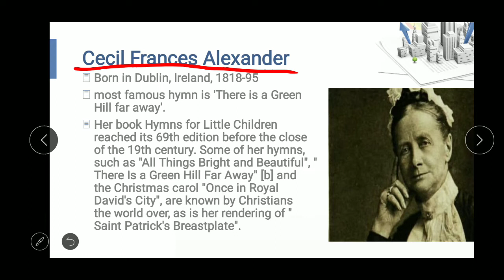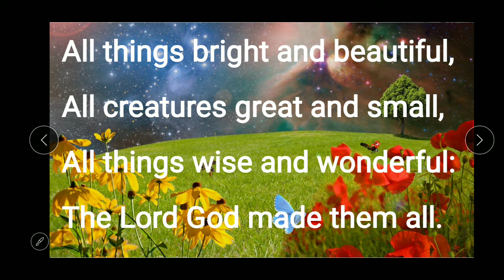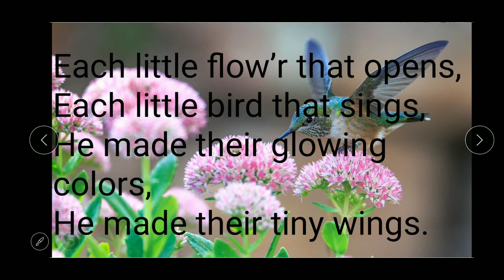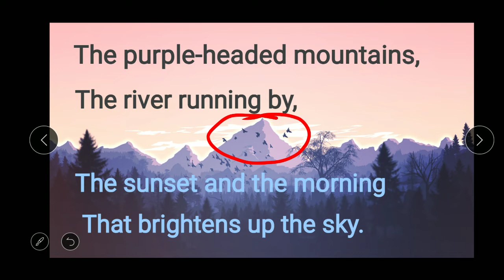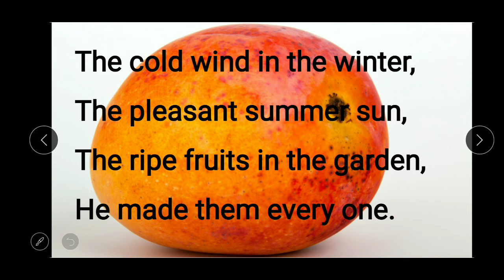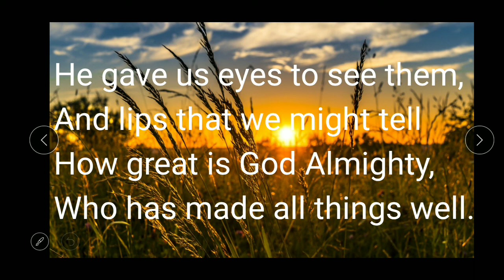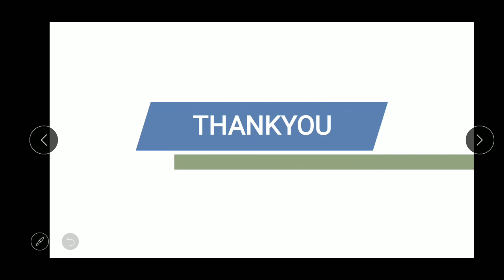● All Things Bright and Beautiful ( Poem)●|Class10| BSE Odisha | Chapter-1|With proper explanations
🏨"HOME School '',📖 Learn beyond classroom ●
ମାଧ୍ୟମିକ ଛାତ୍ର/ ଛାତ୍ରୀ ମାନଙ୍କ ପାଇଁ ଏକ ନିର୍ଭର ଯୋଗ୍ୟ ଡିଜିଟାଲ ଶିକ୍ଷା  📚 ଅନୁଷ୍ଠାନ। ଯାହା କି କରୋନା ପ୍ରଭାବ ରେ ପିଲାଙ୍କ ପଢା ବାଧା ପ୍ରାପ୍ତ ନକରାଇ ଉନ୍ନତ ମାନ ର ଶିକ୍ଷା📓📓 ଯୋଗାଇ ଦେବାକୁ ସଙ୍କଳ୍ପ ବଦ୍ଧ।